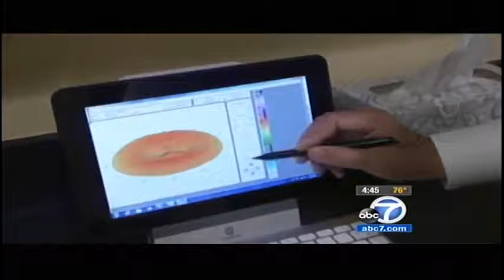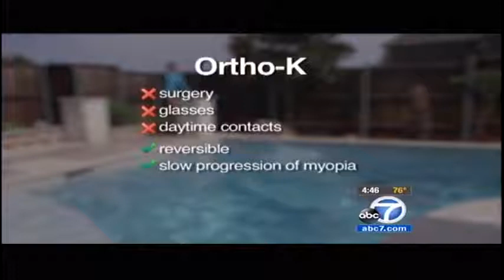Get 20/20 vision without eye glasses or contacts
Trinity Eye Care has the most advanced technology. Dr. Pang also specializes in Kerataconus, Corneal Molding Contact Lenses,Glaucoma, Macular Degeneration and Retinal Detachment.